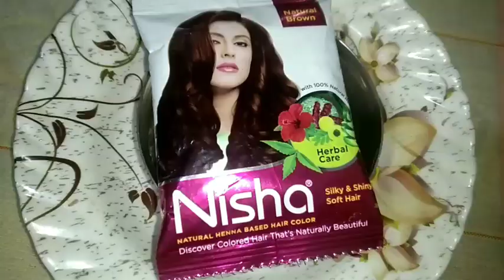Burgundy Hair Color At Home| Natural Hair Colour At Home| 🌺Coloring Hair